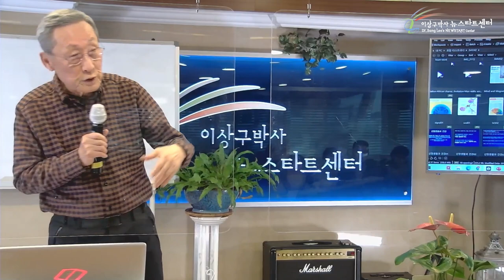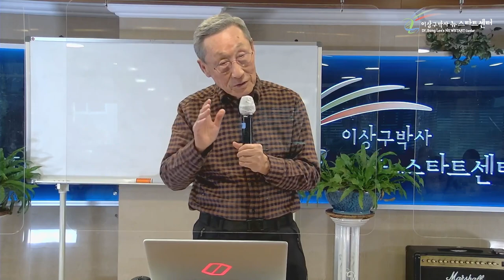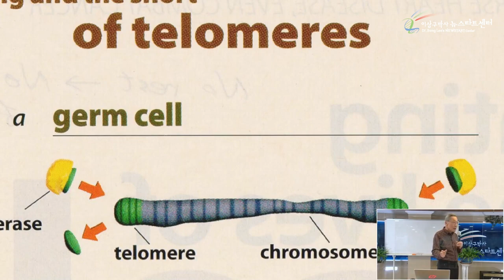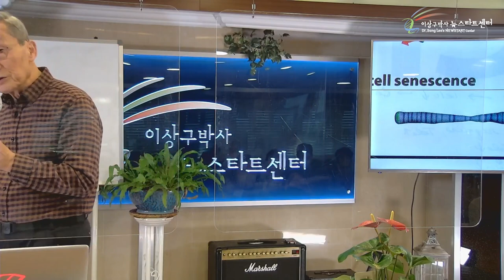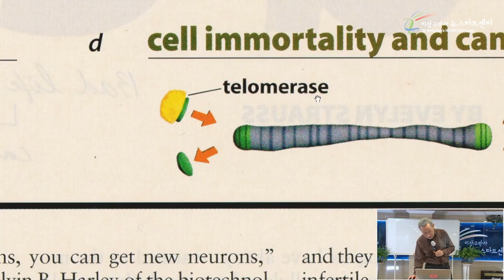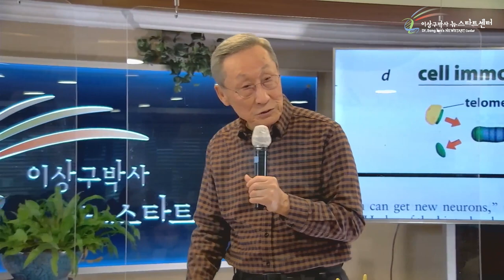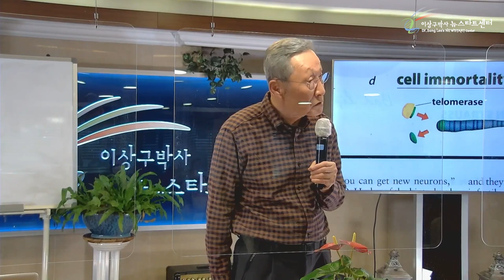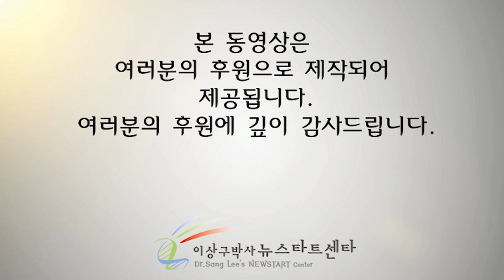[18강] 장수와 뉴스타트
⏱️ 타임라인⏱️
00:00 장수, 유전자와 관련이 있나?

05:08 뉴스타트를 받아들이시고 장수하신 어머니

18:32 텔로미어, 장수의 비밀을 풀다

26:30 뉴스타트를 하면 질병치유는 덤, 장수한다 !

30:38 지윤아, 너로 인해 기쁘다 !